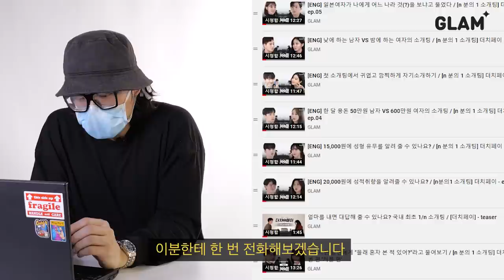소개팅 콘텐츠에 나온 사람들은 진짜 사귈까?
저희도 궁금해서 한 번 물어보았습니다.
+룩앤미 시즌2 제작이 예정되어 있습니다.
시즌2에서 TPO, 의상 컨셉, 추가 되었으면 하는 룰 등 여러분의 의견을 구합니다!

0:00 부득이하게 또 나왔습니다
0:04 이걸 왜 만들었을까요
0:16 룩앤미 ep.6 출연자 후일담
1:36 룩앤미 ep.5 출연자 후일담
2:40 룩앤미 ep.1 출연자 후일담
4:28 이걸 더 못하는 이유
4:54 급 종료

채팅에서 소개팅, 데이트, 연애, 결혼까지
모든 매력적인 만남, 글램❤️

ㆍ매일 12,000건 연결
ㆍ600만 건 이상의 누적 연결
ㆍ알바회원, 유령회원 없는 클린앱